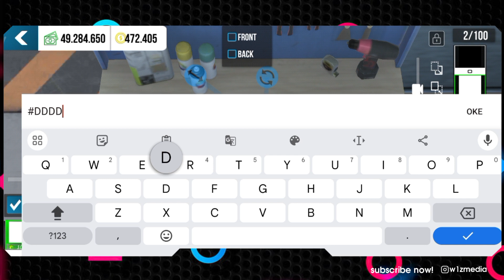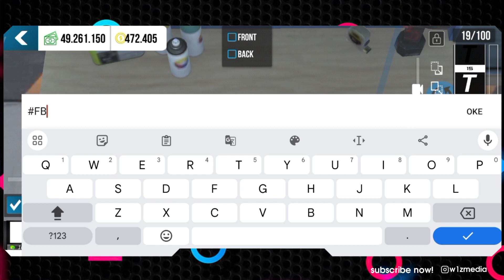How To Make Number Plate Europe Realistic 3D | Car Parking Multiplayer